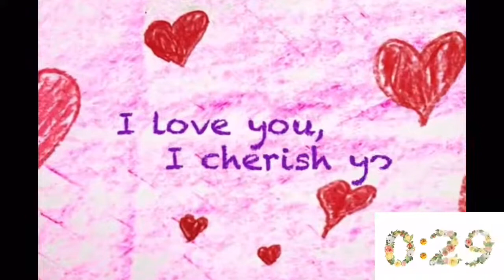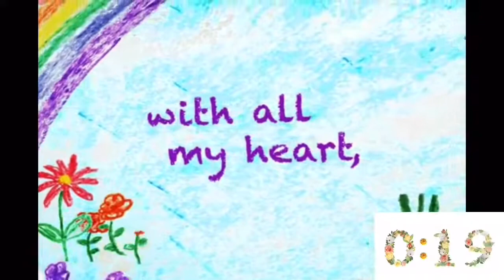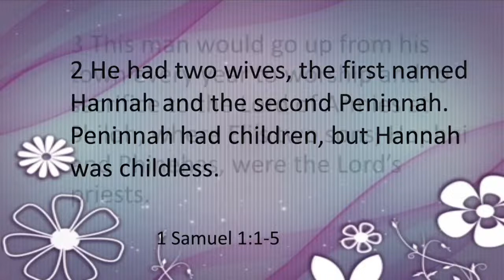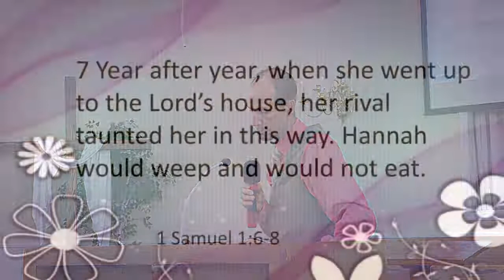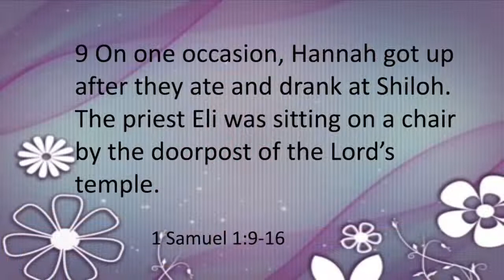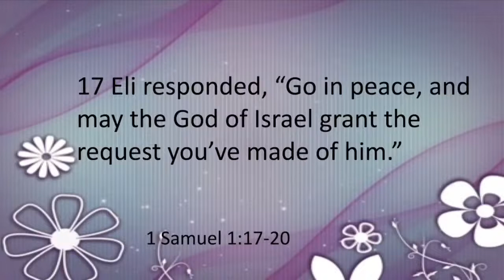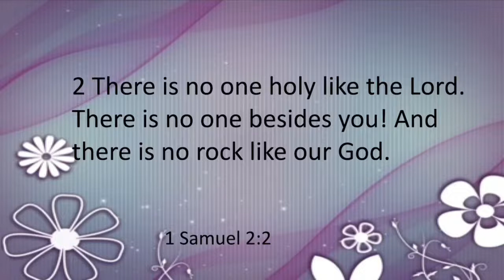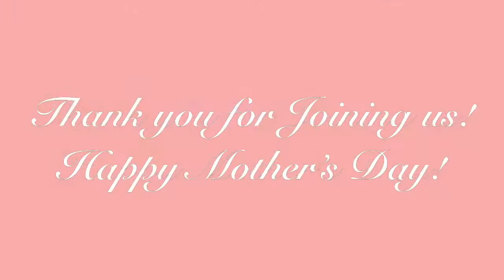Copy of CBC Worship 5-8-2022 Mother's Day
Come and Worship with us Live at 10:30 AM

Let us know you made a spiritual decision.

You can GIVE to the ministry of Christ at Concord Church.

Facebook - Concord Baptist Church Bostic NC

YouTube- Concord Baptist Church Bostic NC

We would love for you to join us in person.
Our Sunday Morning Worship time is 10:30 AM